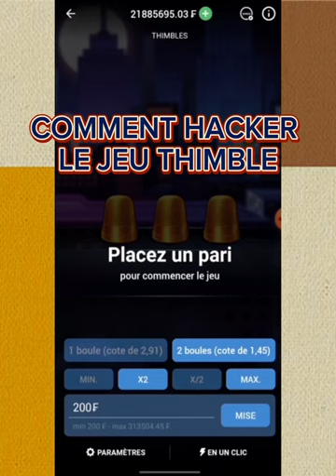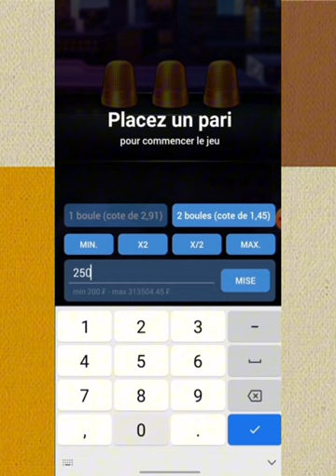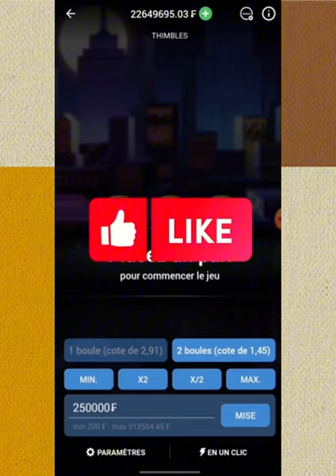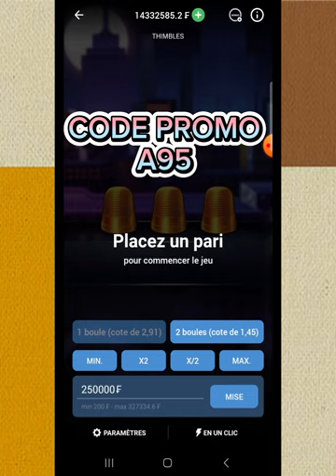😱😱HACK SUR LE JEU THIMBLE⛔️ comment rendre les tasses transparentes✨️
je te presente dans cette video un hack tres puissant pour rendre les tasse transparentes dans le jeu thimble